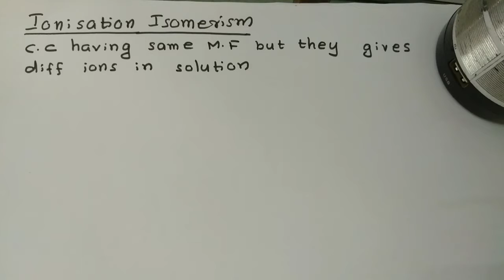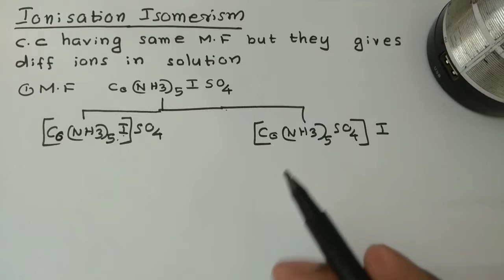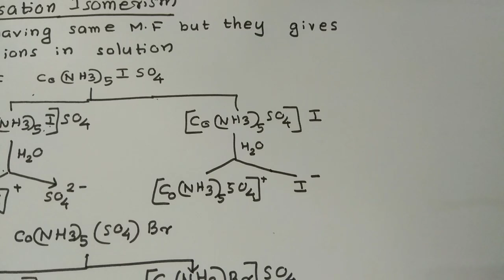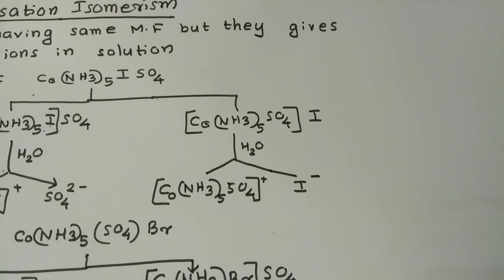ionisation isomerism coordination compounds